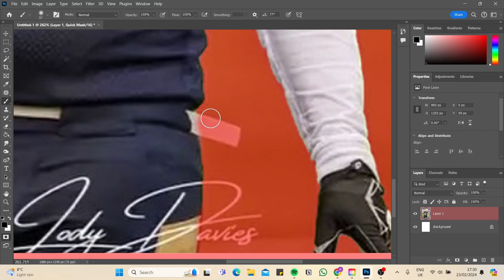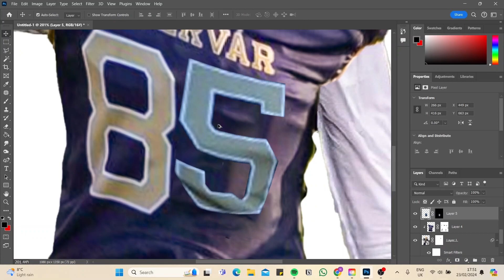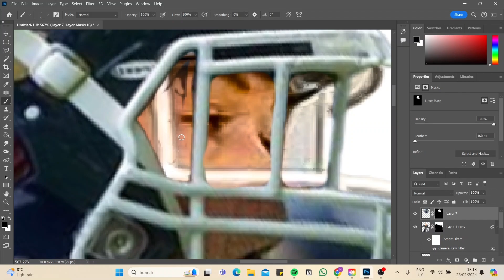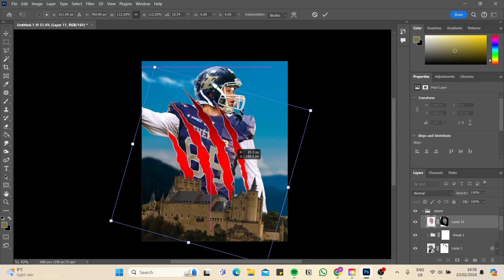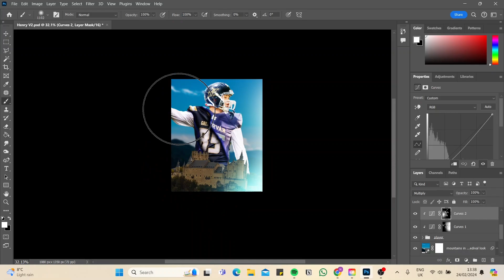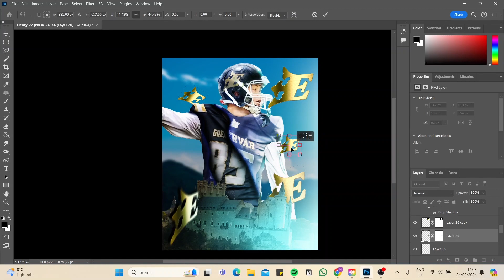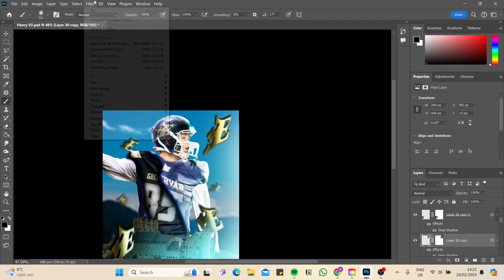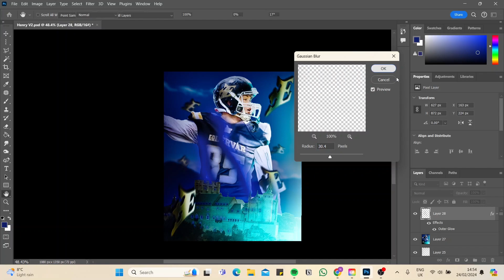How I Did It- Henry GB Lions TE